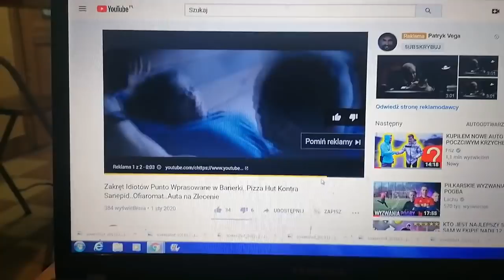Wyjazdy Po Auta Do Niemiec 2020 rok..Zaupy Aut na Zlecenie Widzów..